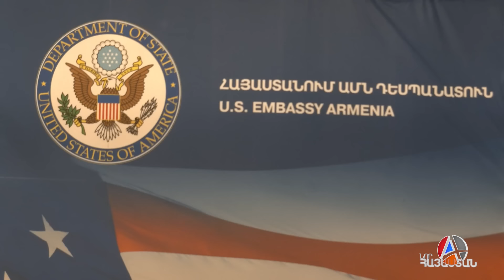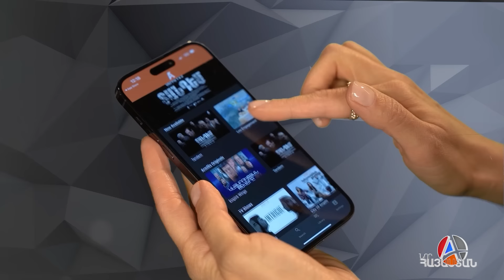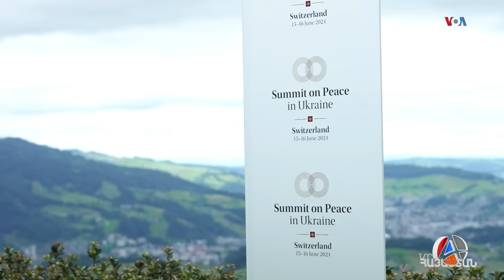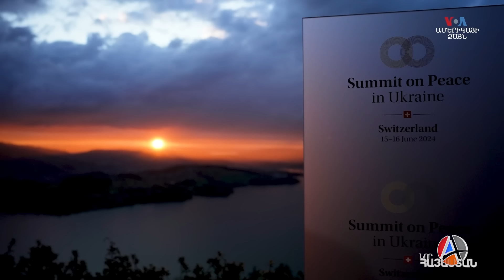Հայաստանի և Ֆրանսիայի միջև CAESAR հրետանային կայանքների առքուվաճառքի պայմանագիր է կնքվել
Հայաստանի և Ֆրանսիայի միջև CAESAR   հրետանային կայանքների առքուվաճառքի պայմանագիր է կնքվել․ Իրական լուրեր / 18․06․2024